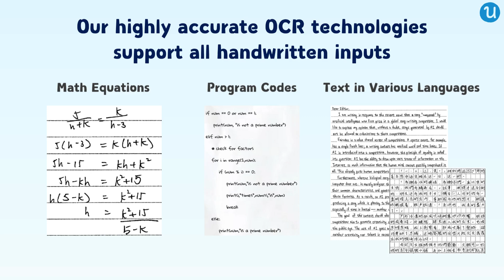UnaGPT | Al Self-learning Exercise System | Handwritten Answer, Auto-Marking & Al-Generated Reports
We are excited to announce the launch of UnaGPT: An AI self-learning practice system, featuring new functionalities and services in November:
1.⁠ ⁠Equipped with high-performance OCR technology, capable of recognizing handwritten answers, including mathematical formulas, programming code, and Chinese/English text.
2.⁠ ⁠Offers deeper, more advanced, and personalized analysis, with rapid automated grading and instant feedback.
3.⁠ ⁠Provides customized content services for schools, allowing for the design of questions or requirements for any subject according to your needs.